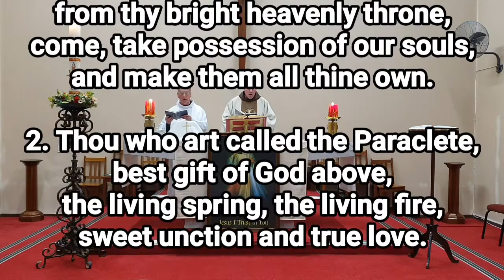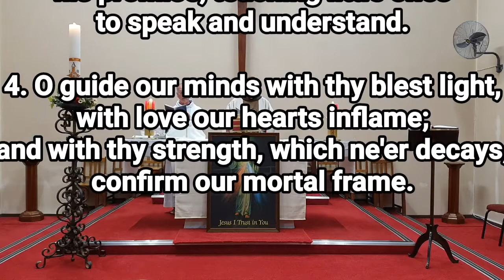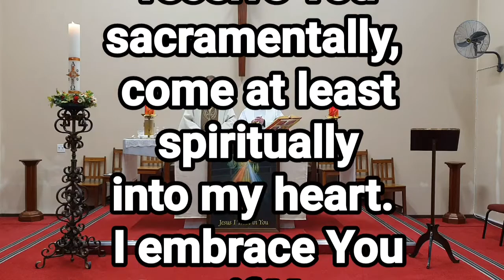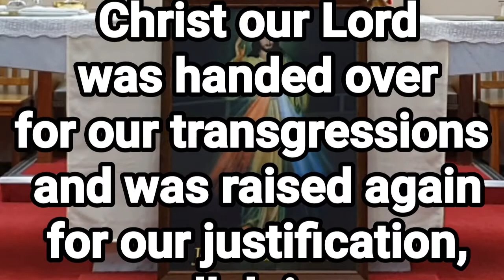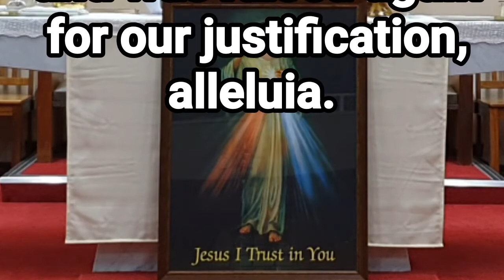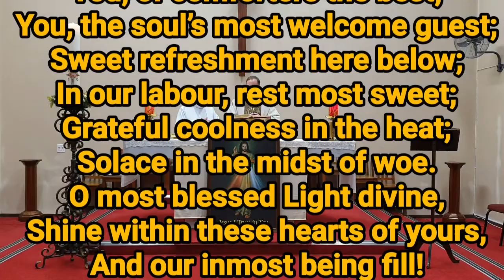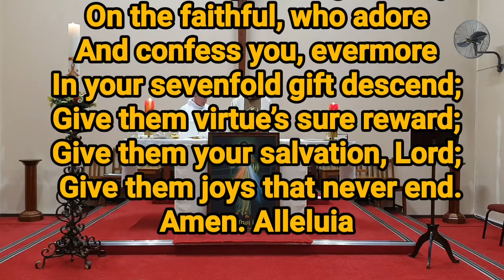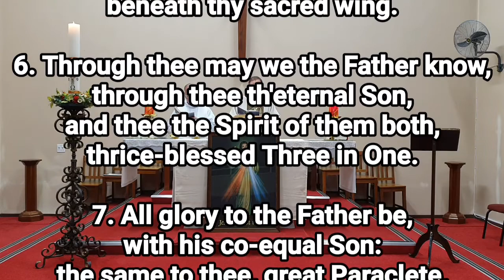Holy Mass Easter Friday Week 6